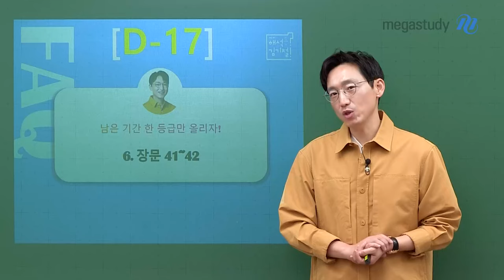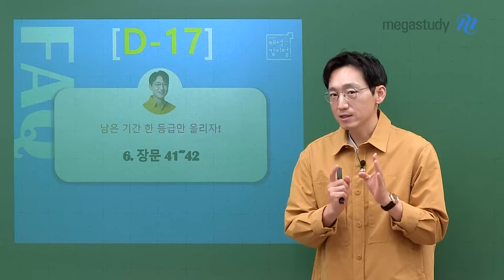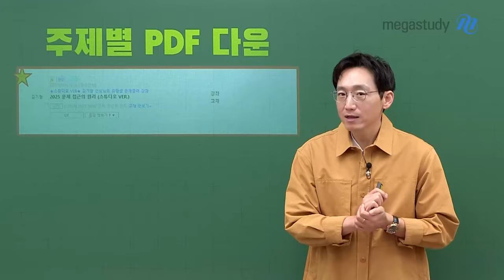[메가스터디] 영어 김기철쌤 - [D-17 한 등급만 올리자!] 지금부터 해야 할 것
지금부터 여러분들이 해야 할 것을 기철쌤이 딱 짚어 드립니다.
10월의 마지막주도 힘내세요!💜

📌오늘의 주제📌
문제 접근의 원리 - 장문 독해

[7강. 장문 41~42] 학습 + 6개 지문 워크북 복습

꿈에 한 발자국 더 다가가는 여러분이 되시길 바래요!